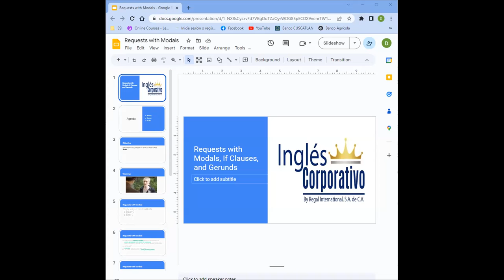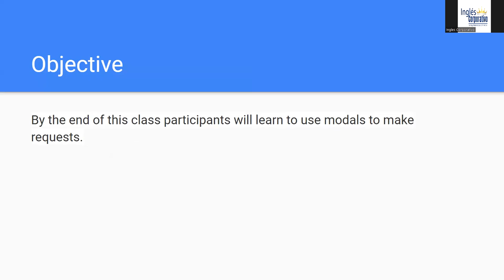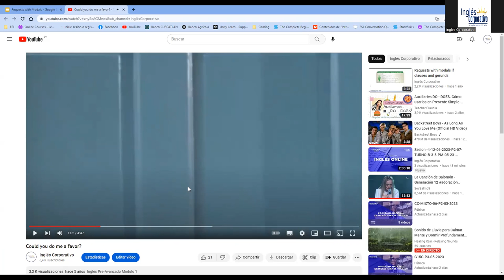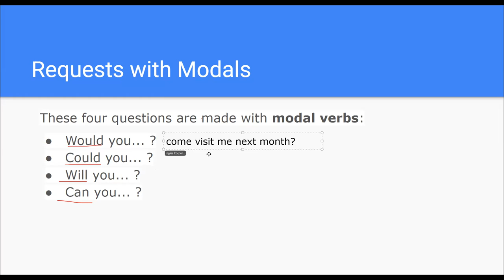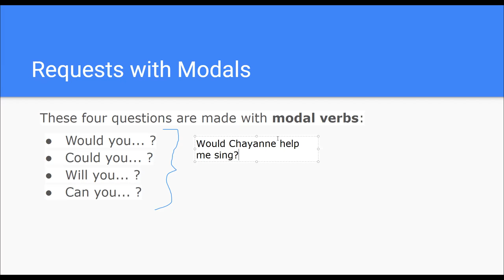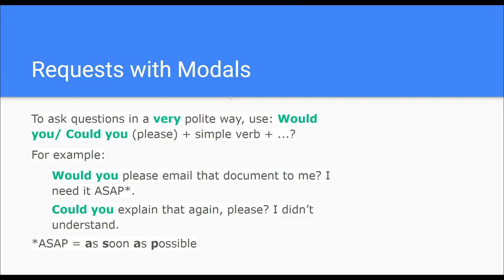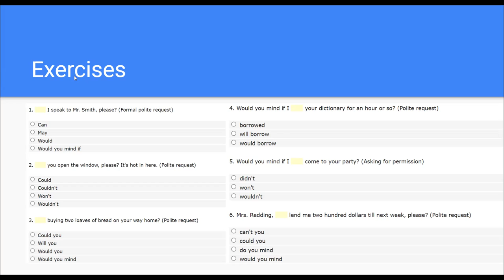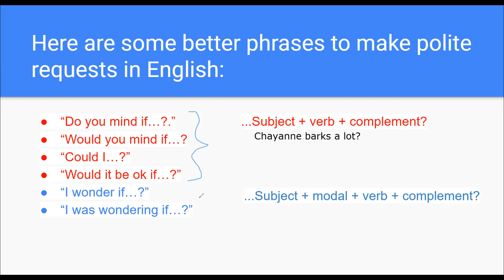Sesion 9-6/12/2023-Navas-Requests with Modals